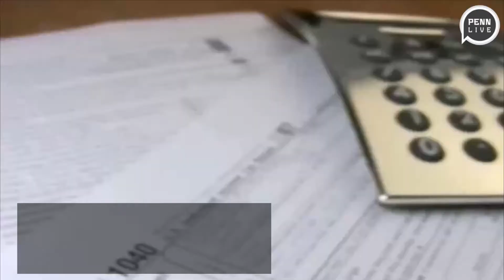Girl Scout cookies are tax deductible and other facts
Here are a few things you may not know about Girl Scout cookies as the 2018 sale campaign kicks off.